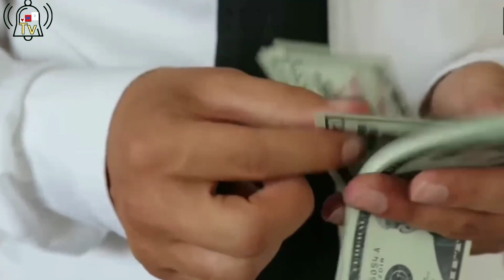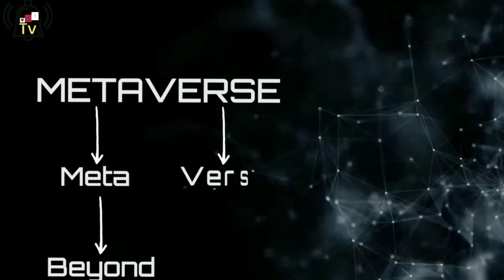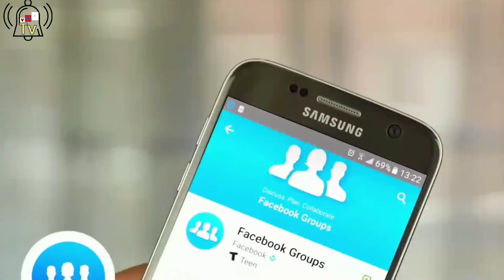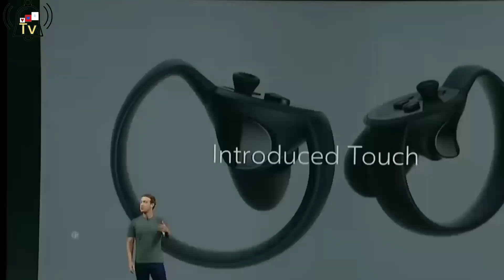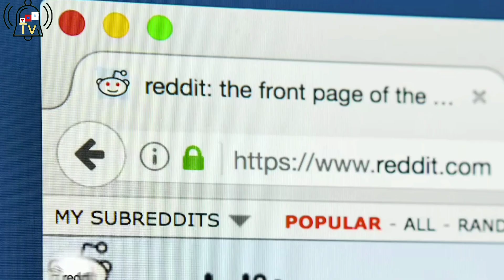Metaverse technology izahindura isi dutuye 100% [ NFTs , Blockchain technology, virtual reality ]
Link Me

1.telegram channel

2.youtube channel

3.instagram

4.Twitter

5.save my number as vumbura to be able to follow my post on status,
N.B: tell me your name to save back